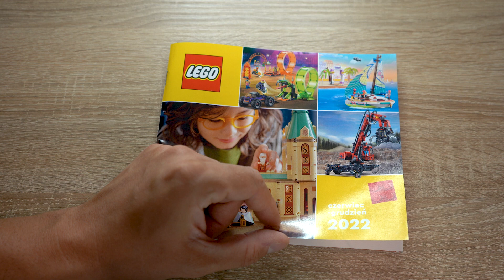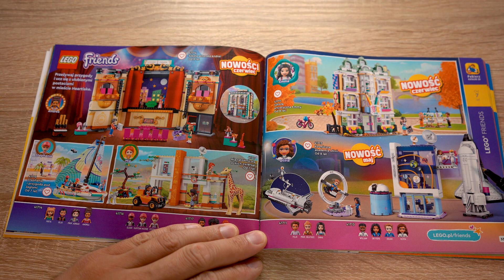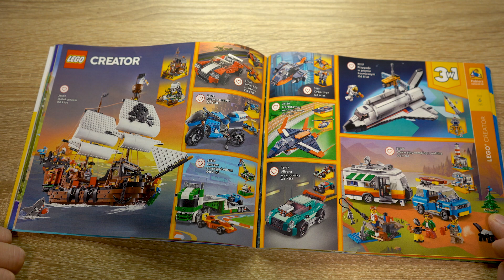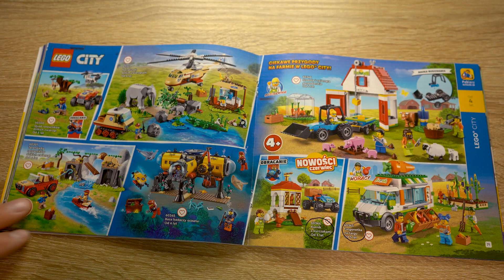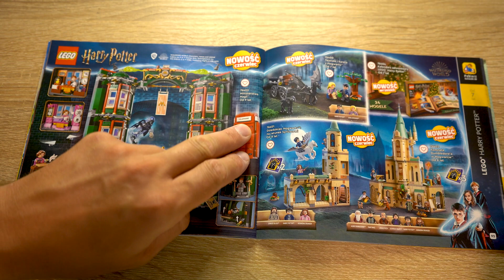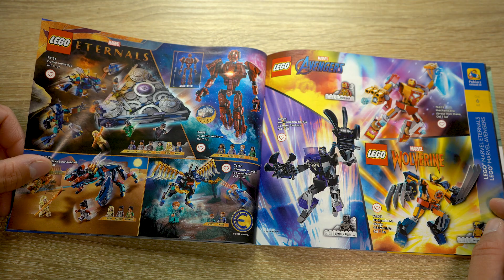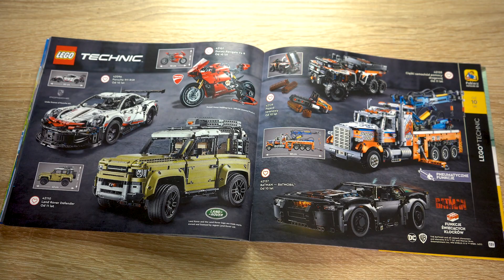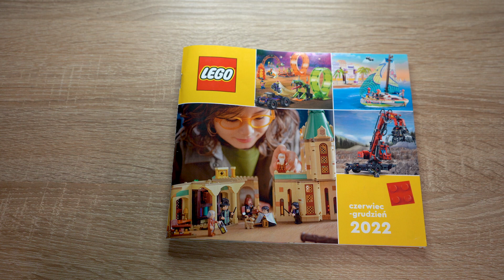Przegląd katalogu Lego czerwiec-grudzień 2022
Sprawdzam co nowego Grupa Lego przygotowała na drugą połowę roku.

Jest sporo nowych zestawów ale czy wszystkie znalazły się w katalogu?